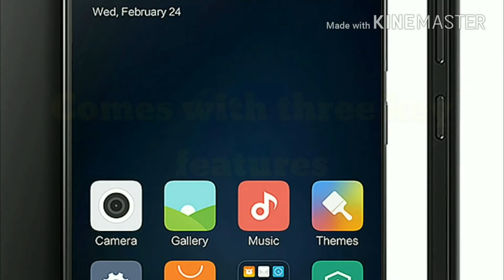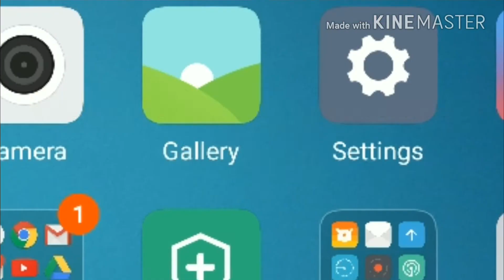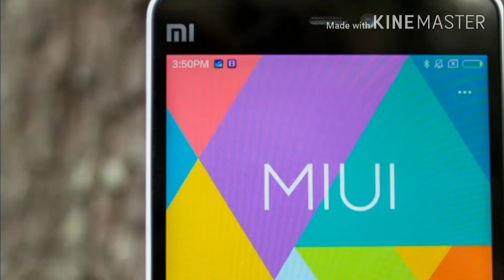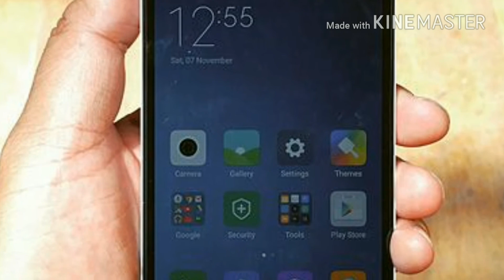XIAOMI MIUI 9 UPDATE, FEATURES, REVIEW AND COMPARISON - MIUI 9 ROM VS XIAOMI MIUI 8 VS XIAOMI MIUI 7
Hi guys theinditech channel presents Xiaomi MIUI 9 ROM. this xiaomi MIUI 9 ROM has been released in China only but still India has to wait for this MIUI 9 update in this video you will find MI UI 9 feature review and comparison and how you can download this and how you can use it and how is the performance of the MIUI 9 and what are the main key features of MiUI 9 ROM and when can this will be available for Indian xiaomi users so keep watching this video please like and subscribe my video and share it for latest information in Hindi thanks for watching THEINDITECH channel India's one and only best Hindi Tech channel.